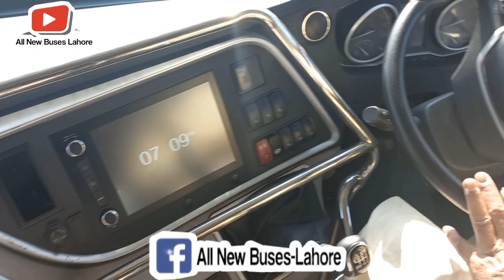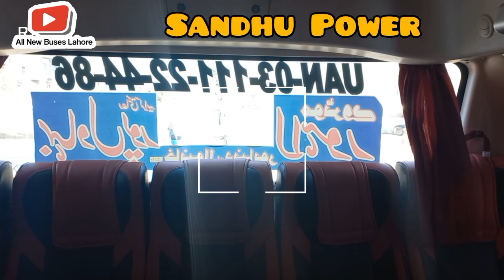Sandhu Power New Double Glass NOVA Bus Lahore. لاہور تا بہاولپور